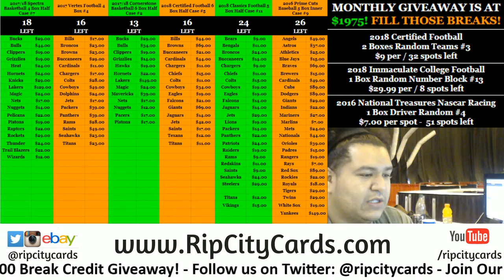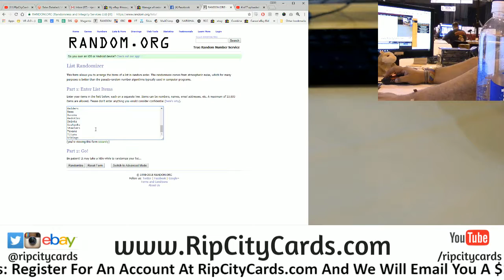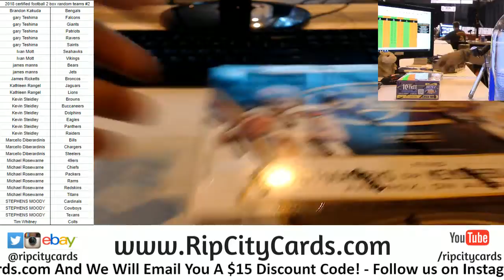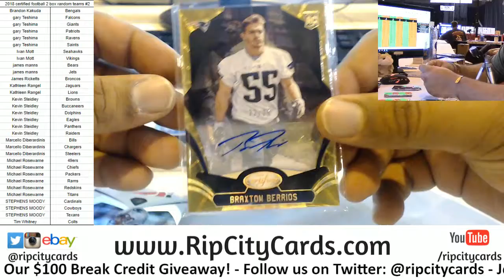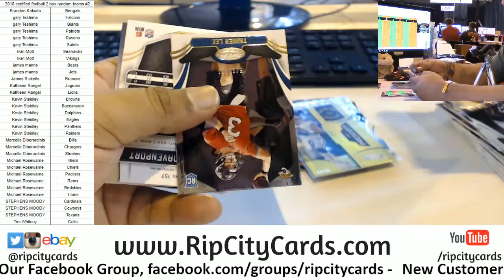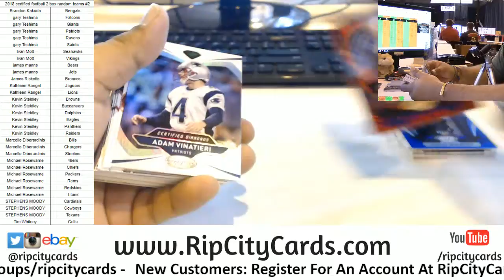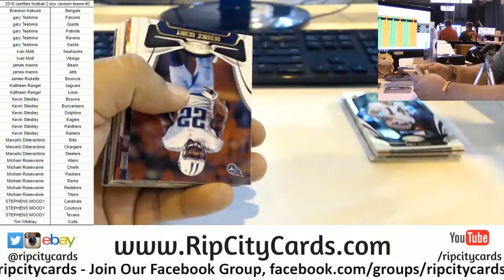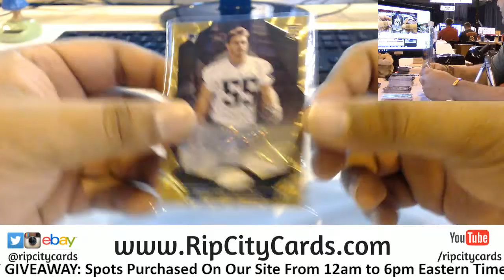2018 Certified Football 2 Box Random Teams #2 RCC